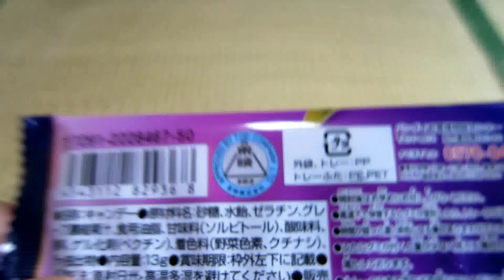仮面ライダーガイム（鎧武）グミ グレープ味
仮面ライダーガイム（鎧武）グミのグレープ味には、ブドウアームズの仮面ライダー龍玄が入ってました^^